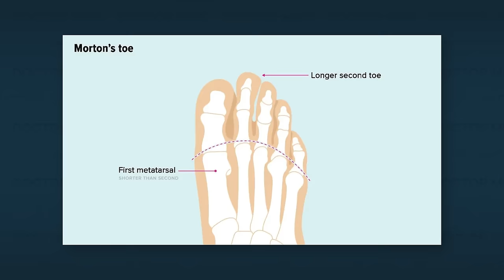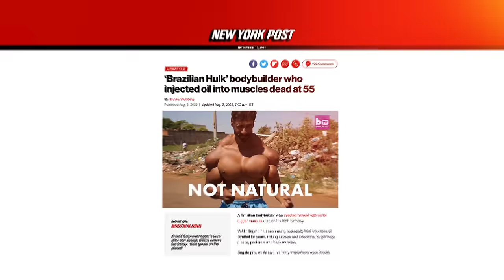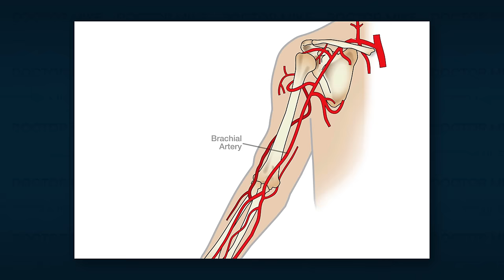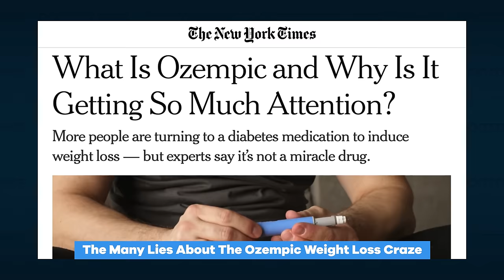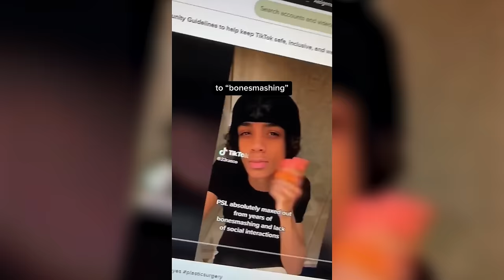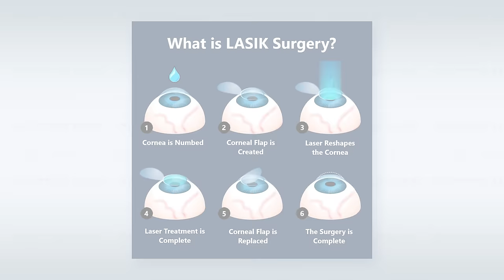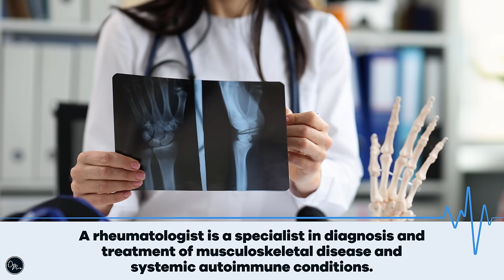Doctor Fact-Checks Misleading TikToks